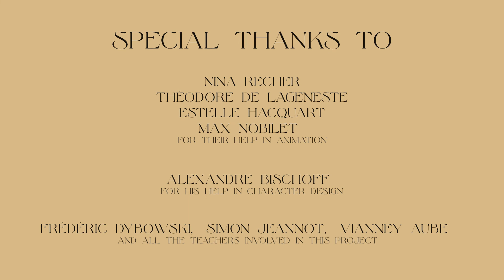Blossom | Film de diplôme Bachelor Animation 2D | 2022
Après la mort tragique de la reine, le chapelier attitré du royaume fabrique une coiffe pour le couronnement de la nouvelle princesse.

Juliette GENTILHOMME  : Script, Animation, 3D Modeling, Background Layout, Compositing, Character Design, Color Animation
Zhanel BEKTYBAYEVA : Lead Animator, Storyboarder, Character Design, Color Animation
Quynh Nhu LAM : Background Supervisor, Background Artist, 3D Modeling, Colorscript, Props Design, Compositing
Emilie BOUN NHANG : Background Artist, Character Design, Props Design, Color Animation
Enora MEKPOH : Background Artist, Storyboard, Color Animation
Ani ANIKASHVILI : Color Animation, Props Design